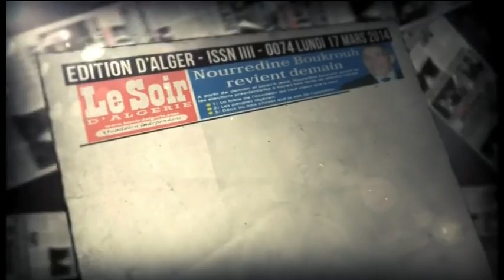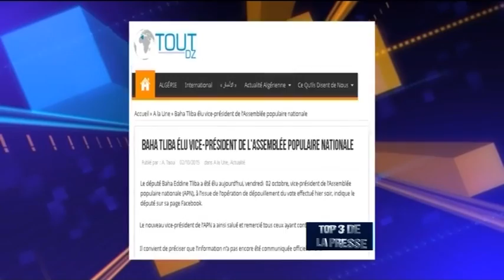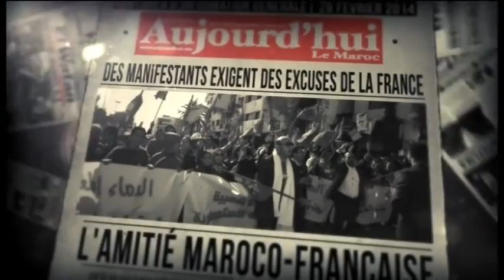La confession de Said Bouteflika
Top3 de la presse
Djamaledine Benchennouf
02/10/2015